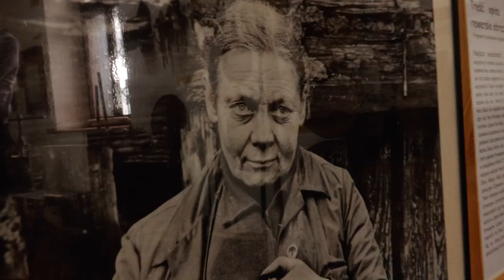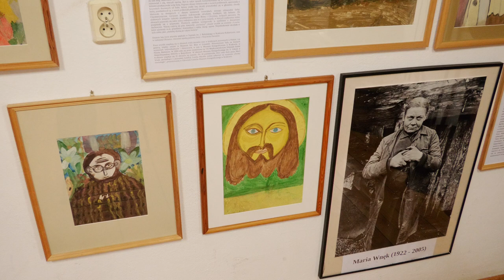Małopolskie portrety – Maria Wnęk świat malowany duszą kobiety - badania terenowe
W Muzeum Regionalnym w Starym Sączu można oglądać wystawę prac Marii Wnęk. Obrazy pochodzą z prywatnej kolekcji Andrzeja Długosza kustosza muzeum.

Maria Wnęk była także związana ze Starym Sączem. Tworzyła w galerii znanego starosądeckiego artysty Józefa Raczka.

 Zapraszamy do obejrzenia i wysłuchania wywiadu z Andrzejem Długoszem.

Projekt „Małopolskie portrety - Maria Wnęk świat malowany duszą kobiety” jest współfinansowany ze środków Urzędu Marszałkowskiego w Krakowie w ramach konkursu "Mecenat Małopolski".